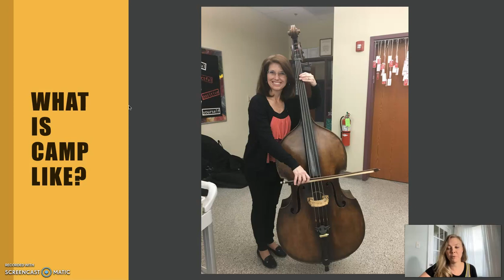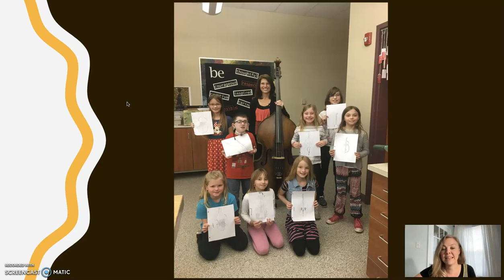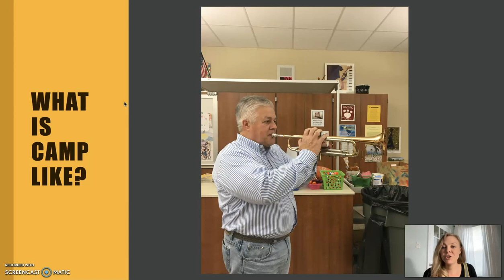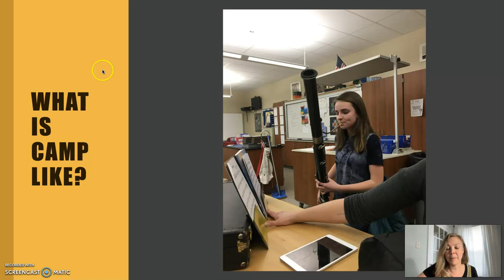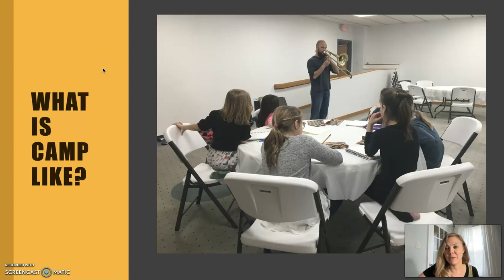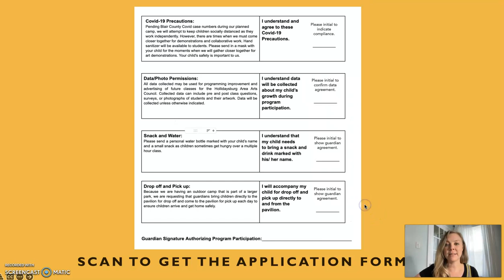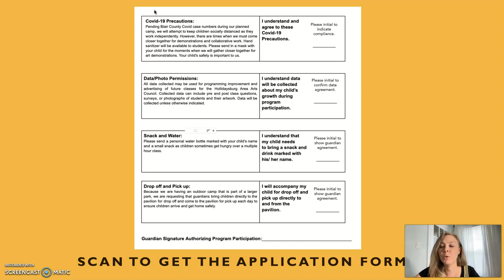ArtAboutMusicCamp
In just a few weeks, I'll be teaching an kids art class that is all about music! We will listen to live musicians, try some instruments out for ourselves, draw the instruments, and then make really unique art pieces about the instruments! It is so much fun! Check out all of the details by watching this video. The class is hosted by the Hollidaysburg Arts Council and will be located at Lakemont Park in Altoona!